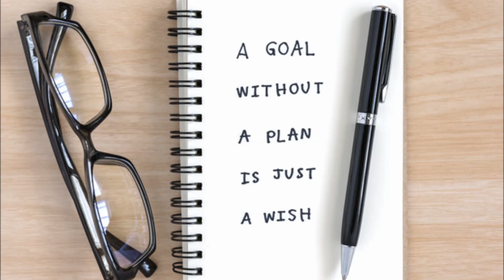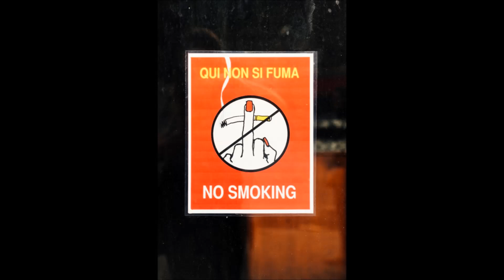MESSAGE MASCULIN SACRE VA VERS L INCONNU FLAMME JUMELLE 20 JANVIER 2020